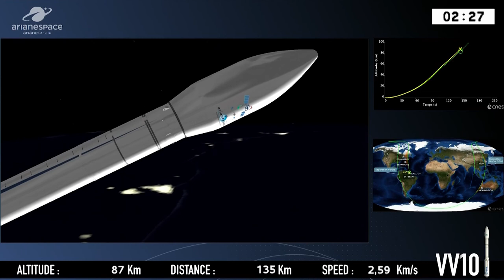Vega | OptSat 3000 & VENµS (VENUS)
OptSat 3000 is an Earth imaging satellite built by Israel Aerospace Industries for the Italian military. It will be placed in a sun-synchronous orbit at an altitude of 600km. It will have a mission life of more than six years. Launched along with it is VENµS, Vegetation and Environment monitoring on a New Micro-Satellite. This is a near polar sun-synchronous orbit microsatellite jointly built by the Israeli Space Agency and CNES. Besides the scientific mission of terrestrial environment monitoring, the satellite is also tasked with verification and validation of the Hall Effect thruster in space.